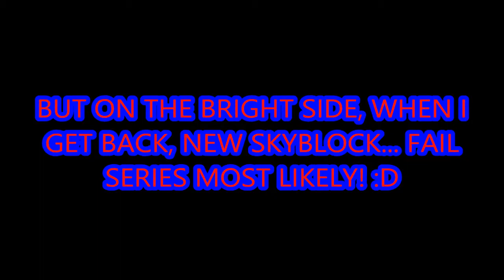Minecraft | Skyblock Bloopers--AGAIN!!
Dang it... another skyblock coming. Be back in a week.

Don't mind these tags. :3
Minecraft
Mineplex
Horse
Horses
Deadmau5
Server
Kitty
Cat
Kat
Dead
Mouse
Dog
Wolf
Pig
Cow
Mine
Craft
Table
ROBLOX
Iron
Hoe
Diamond
Gold
Silver
Coal
Server
Episode
One
Spider
Man
Carnage
Venom
Spiderman
IronSpider
Master
ROBO
Guy
Mega
Boxer
Beef
Cattle
Crops
Farm
Wheat
Carrot
Potato
Herobrine
Proof
Real
Amazing
Footage
Absolute
Stupid
Pathetic
These
Reading
These
Still
Haunted
House
Goodbye
Bo
Bow
I
Mean
Lol
Why
Are
Seeing
This
Eyes
Hills
Have
Creepers
So
Many
Of
Them
Suck
100
1000
Numerous
Math
Minerals
I
don't
know
DANG
I
REALLY
AM
DESPERATE
FOR
VIEWS
Also
This
Episode
Is
Very
Sad
And
Has
Death
Go
Away
Because
You'll
Cry
Cow
Adventure
I
Love
Goodbye
Hello
Dexter
Buddy
Old
Pal
BFF
GF
LOL
Jk
jk
I
Promise
Im
Not
Gay
Matthew
Oh
God
Void
Holes
NO
PRICE!
Oh
so
much
rage
not
really
Charlie
is
afraid
hiding
rather
and
Price
wont
stop
screaming!
Okay, Im donut.